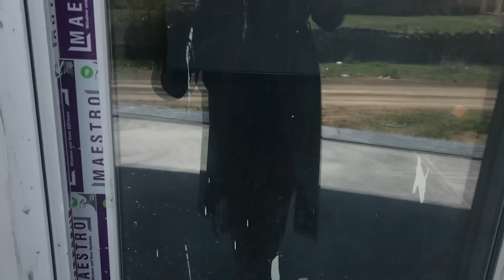RUKİYE GÖRÜMCEMDEYİZ💯TATLI TELAŞLAR☺️KÖYDEKİ YENİ EVİMİZİN SON HALİ💯